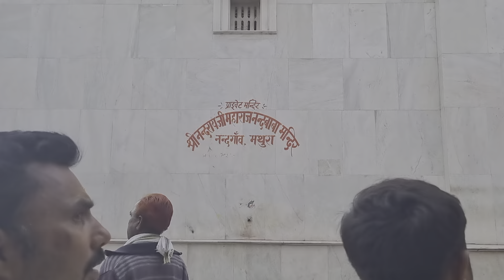बताइए भक्तो के बीच में भी लोग ऐसी हरकतें करते है, हद्द है | My First Vlog